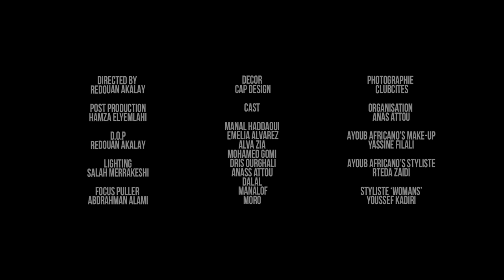Ayoub Africano - Mali Yana (Exclusive Music Video) | أيوب أفريكانو - مالي يانا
Snap : Ayoub.Africano

LYRICS

Ch7al kounty katjri mouraya  btemtil khalitini nwelii kanbghek
Kounti katgouli gher koun m3aya
Ma kount 3arf beli haka ghadi tweli
                « Wawawaw »
Ba9i ldaba kaidourouli frasi che souvenir
                 « Wawawaw »
Lhayat hilwa gher siri w di m3ak hmoumi

Mali yana , mryoula dart fya 7ala
Mghdayar w demi 7ami yana
Dik che li bini w binek salaaa

Kkdebtini bzerba w ti9ti f l3odyen
Rja3tini ana li mache mziaan
W ela sba kounti , w shnei daba rbahti
Anaya li ghaltan li dayar rasi feeeek
       ^ matbghini manbghek ^
        ^  Lalalallaa lalallalalall  ^

La faute li daret rah baina
3tita galbi bghat tel3ab bih
Gher tensa li bini w bayna
Safe mchee khalini tranguil
Papapap ‘Rithmo d reggeton d lhih
Jamais nweli kif kount m3labali bek
9albi ndirlo stop bla ma derngeh
Hobek tla3 gher kdoob w yayayah
Ti9i bya rah b3adek houa li khala dounia t7la f 3aynia
Kount kansouwl rasi mali ta mchitey aad 3raft
Achno bia

       ^ matbghini manbghek ^
        ^  Lalalallaa lalallalalall  ^